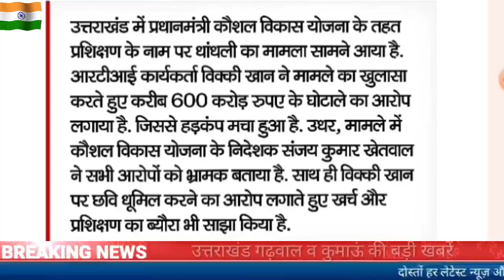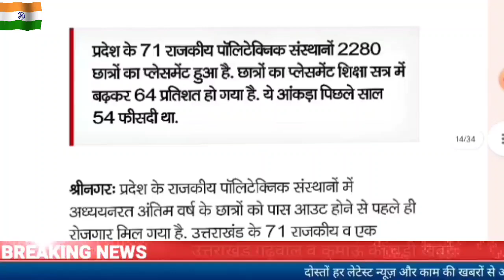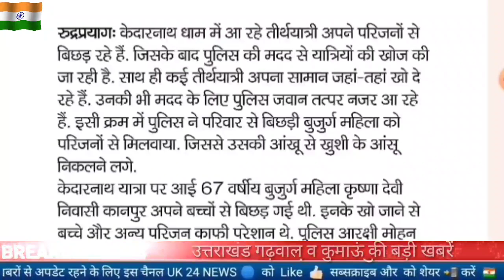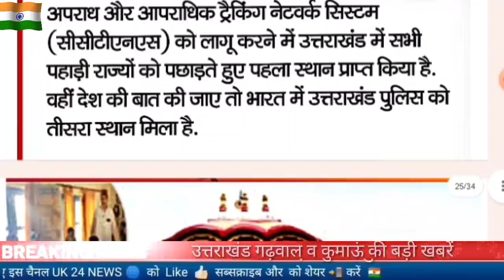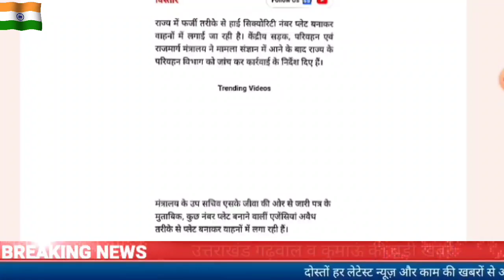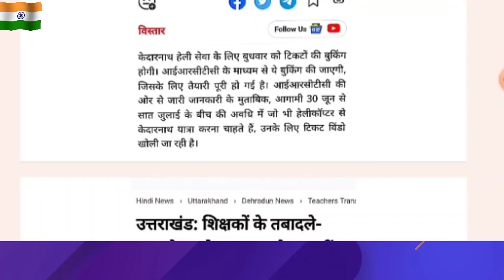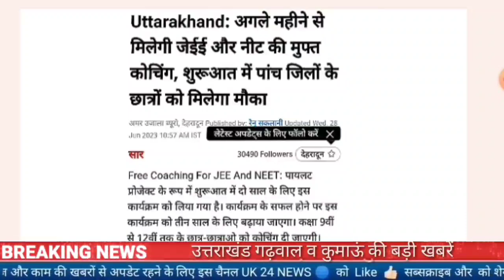28 जून उत्तराखंड शाम की खबरें,कार टेम्पो की भिड़ंत 8 घायल, कल बकरीद ,बड़ी खबरें uttarakhand news